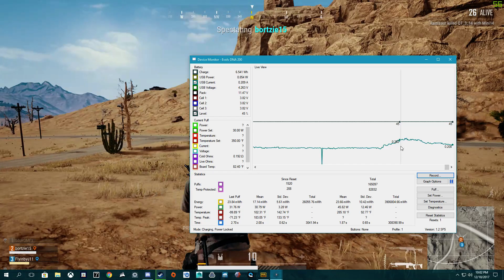RAW UNCUT PLAYERUNKNOWN'S BATTLEGROUNDS "FUNNY COLLISION"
TITLE: 9:55

HELP MY CHANNEL OUT: gf.me/u/cyc792